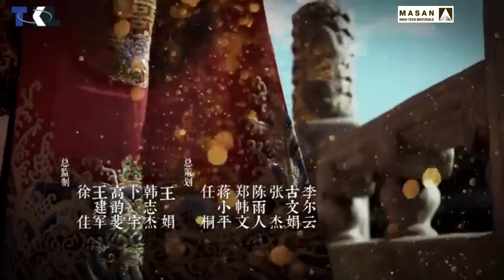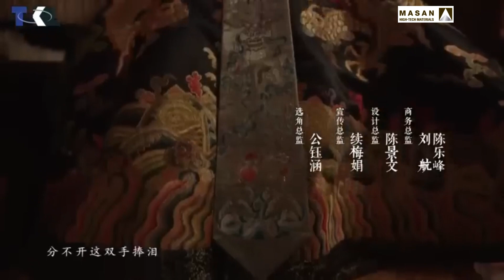Performance tổng kết 2023